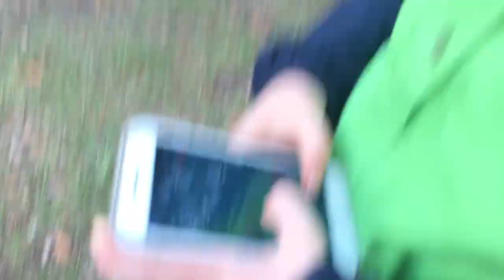Somerset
Fun little camping trip to somerset dam 😎